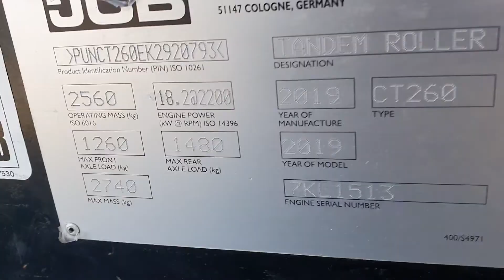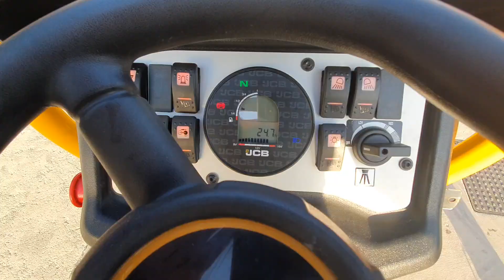ROLLER JCB CT260-120 FIS MACHINERY SLOVENIA